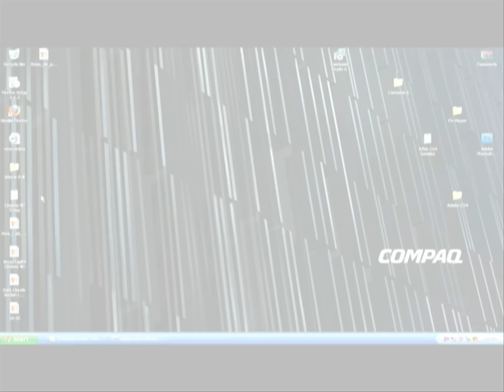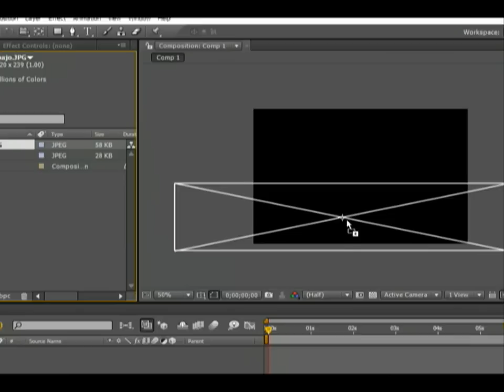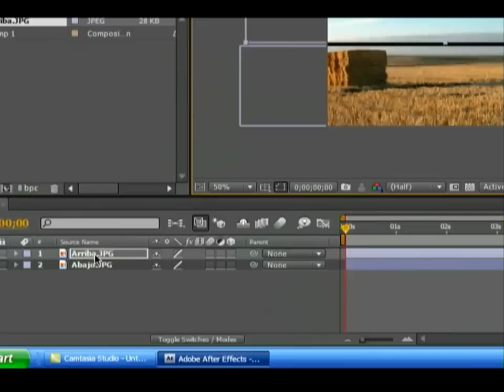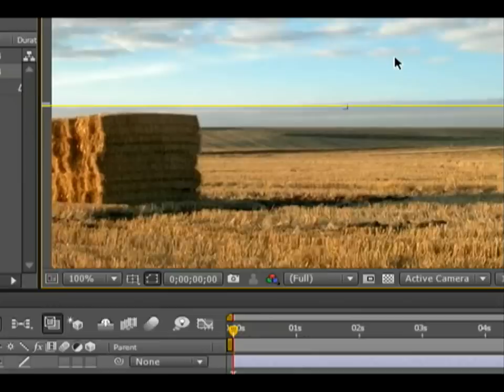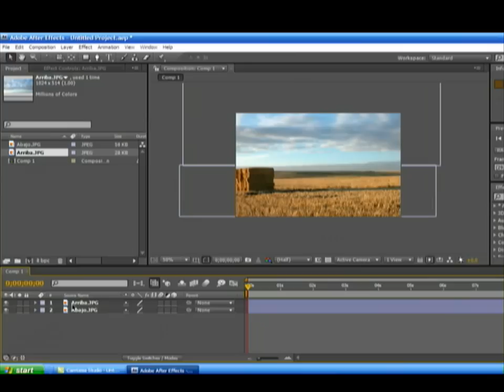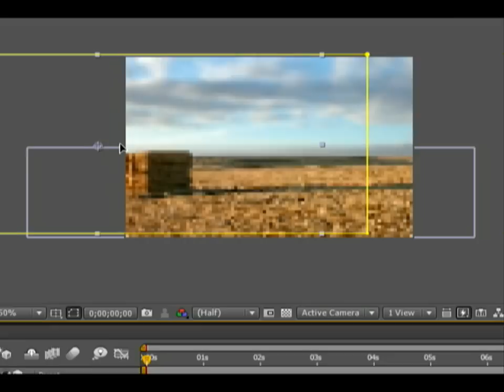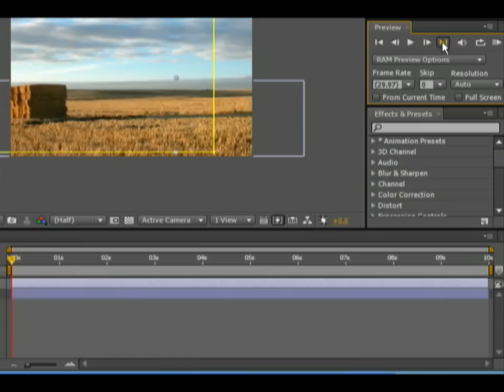Animación Fotografica Básica en After Effects